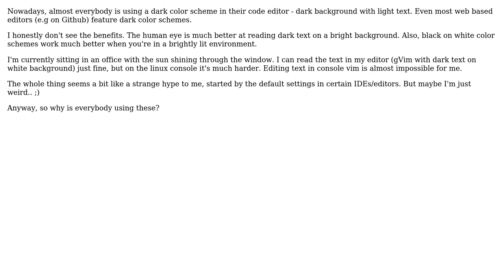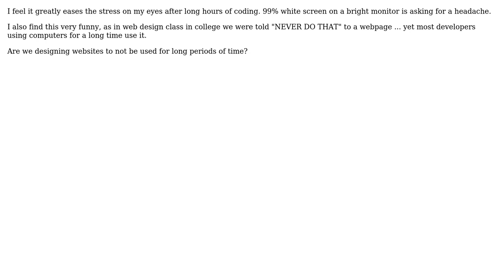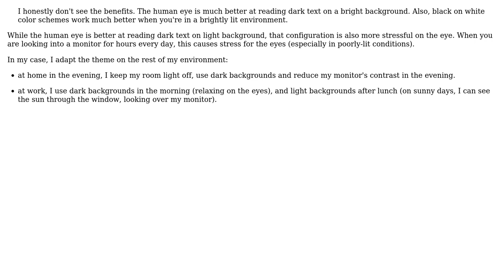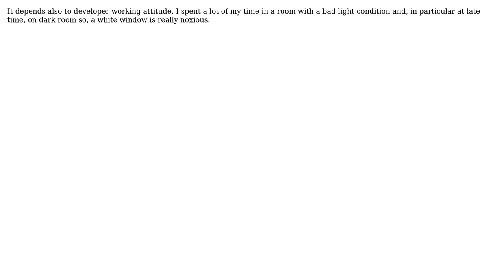Software Engineering: Why are dark color schemes in editors so popular? (5 Solutions!!)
Software Engineering: Why are dark color schemes in editors so popular?

With thanks & praise to God, and with thanks to the many people who have made this project possible! | Content (except music & images) licensed under CC BY-SA | Music | Images & others | With thanks to user utnapistim user Simon McLoughlin user PlasmaHH user lukas.pukenis user lethal-guitar user Andrea Girardi and the Stack Exchange Network Trademarks are property of their respective owners. You are responsible for your own actions.